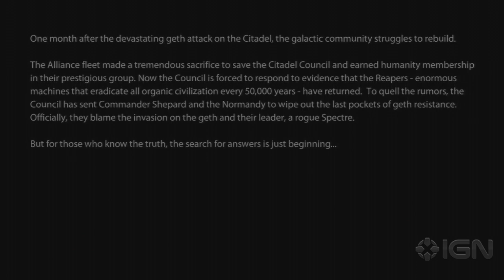Mass Effect 2 - Introduction - Walkthrough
Miranda and the Illusive man discuss using Sheppard to herald humanity's salvation. Sheppard meets an untimely end.